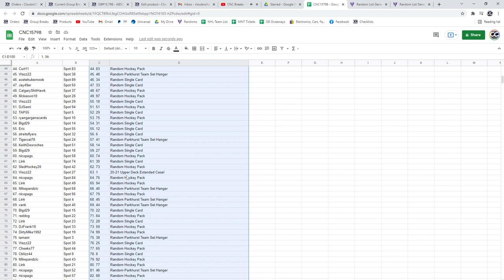20-21 UD Extended Case Chancer Break - C&C GB #15,798